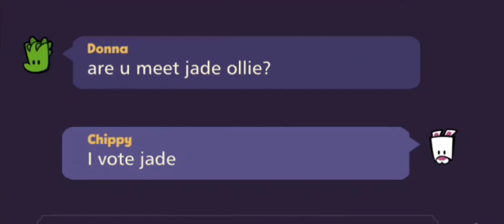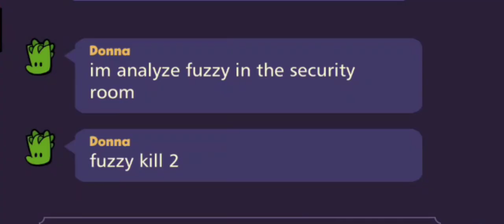SMARTEST INSPECTOR IN SUSPECTS MYSTERY MANSION !!! FUNNY MOMENTS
In this Funny Video you will see the Smartest Inspector in Suspects Mystery Mansion.